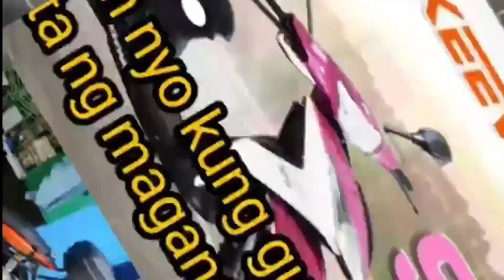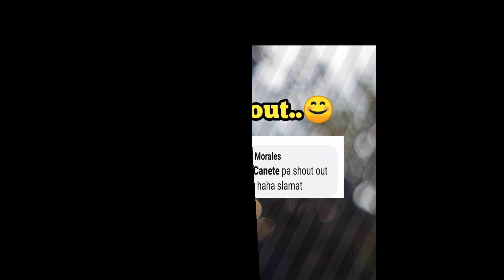Bajaj CT100 Kawasaki|Shoutout|Slideshow